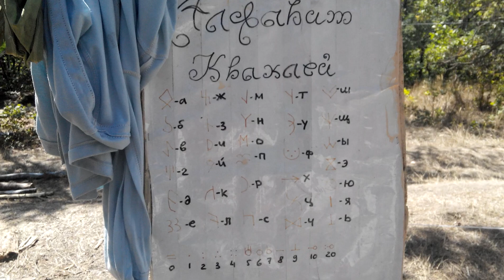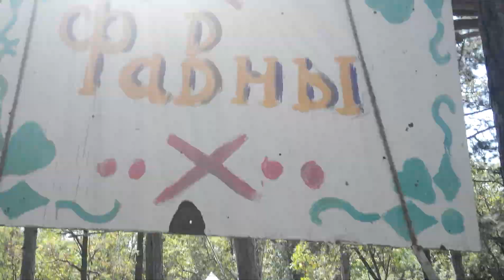ЛЕЛА 2014 "Нарния"2 - стрим с Нарнийських поселений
Знакомство с населением Нарнии. Летние лагеря ЛЕЛА